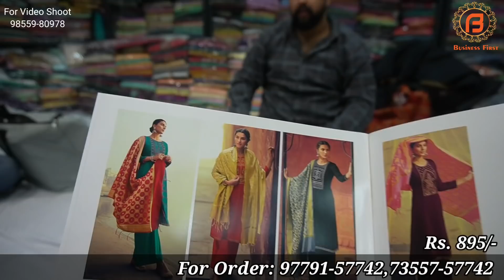बाजू उठा उठा के चिल्ला चिल्ला के सूट नहीं बिकते | माल बिकता है अपने दम पर | Misha Tex Fab Ludhiana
वीडियो बनवाने के लिये मेल कीजिए

Camera :-
Camera 2 Used For Video : Sony A 6400
Camera 3 Used For Video : Canon 200D

Channel Keywords
Ludhiana wholesale market
ludhiana
ludhiana market

ludhiana
ludhiana market
gaisala road
gausala road
madhopuri market
ludhiana city